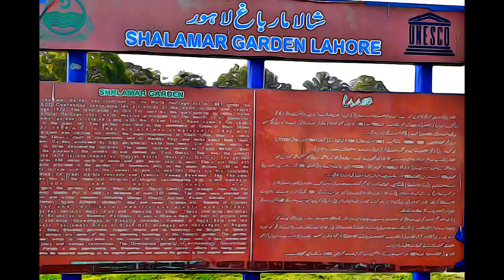Pakistan - Fort and Shalamar Gardens in Lahore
Fort and Shalamar Gardens in Lahore,  Pakistan